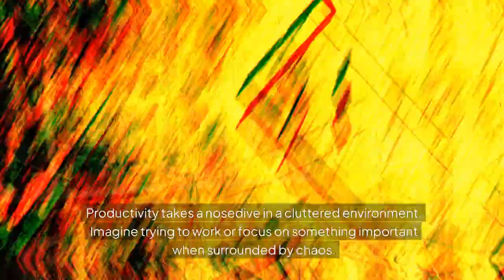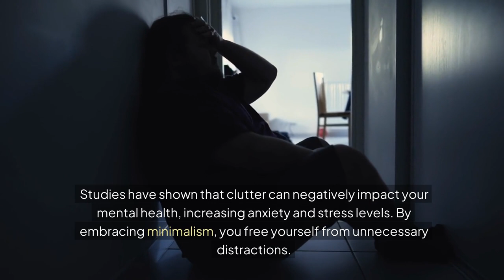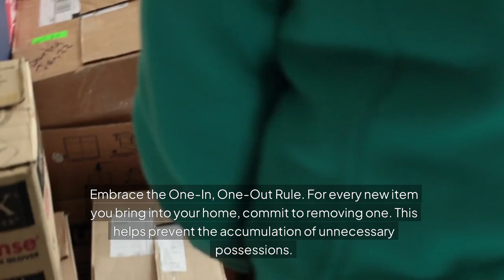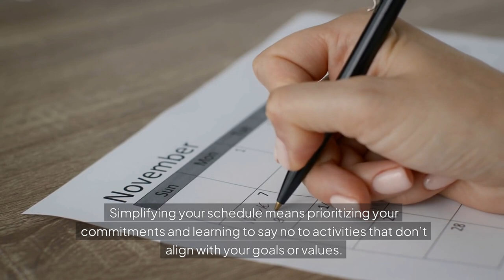How To Maintain A Clutterless Lifestyle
A clutterless lifestyle is more than just tidying up your space; it’s about creating a lifestyle of minimalism, intentionality, and mindfulness. The benefits are vast—from reducing stress and increasing productivity to finding joy in less. This comprehensive guide will walk you through the essential steps to declutter and simplify your life for good.